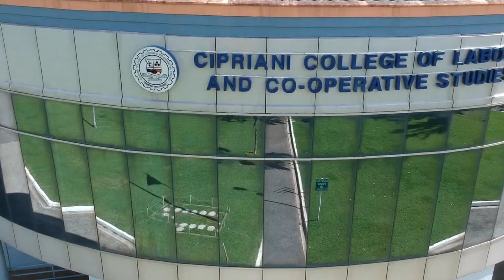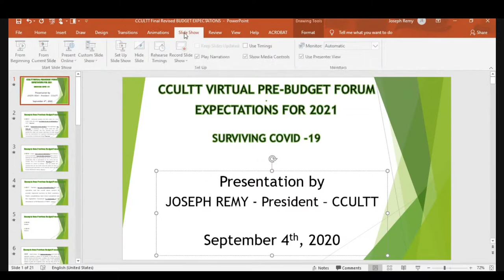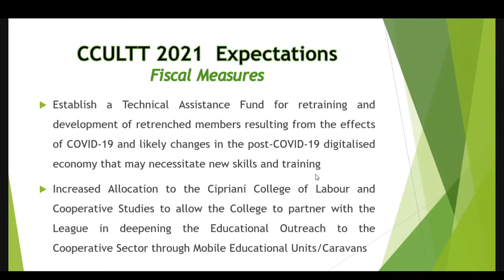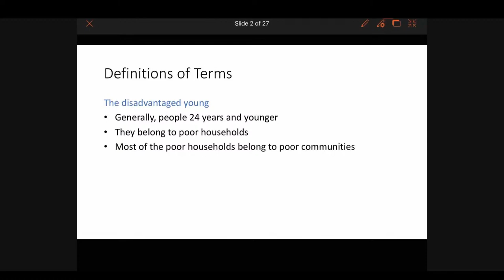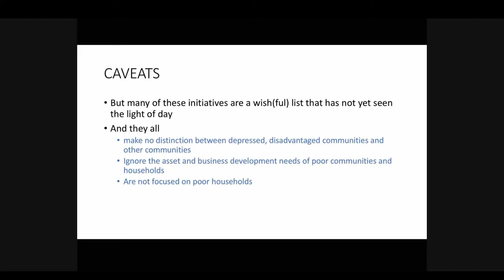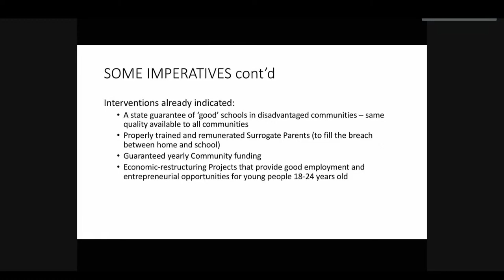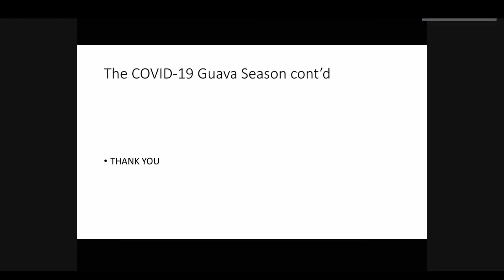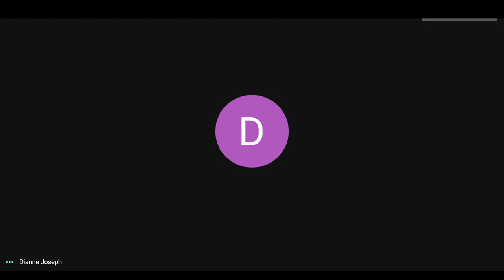Pre Budget Webinar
Hosted by Co-operative Credit Union League of Trinidad and Tobago in collaboration with Cipriani College of Labour and Co-operative Studies